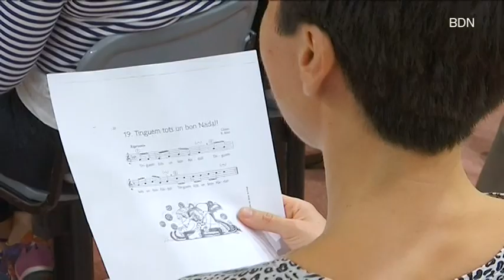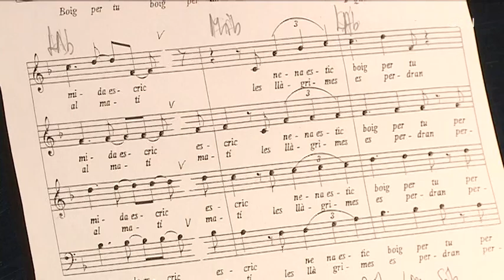El Cor del CNL a la Televisió de Badalona